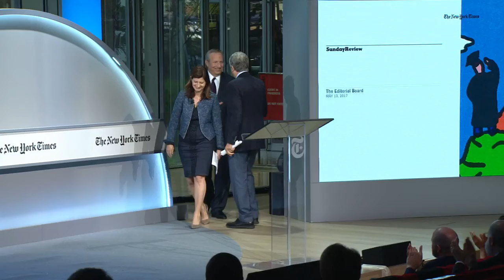The New York Times Higher Ed Leaders Forum: A Conversation with Lawrence H. Summers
The former Treasury Secretary and President Emeritus of Harvard shares his outlook on the global economy, the social and political trends driving policy today, and how education leaders can prepare for the future in an unpredictable climate.

Lawrence H. Summers- Charles W. Eliot, University Professor
President Emeritus, Harvard University

In conversation with Rebecca Blumenstein- Deputy Managing Editor, The New York Times